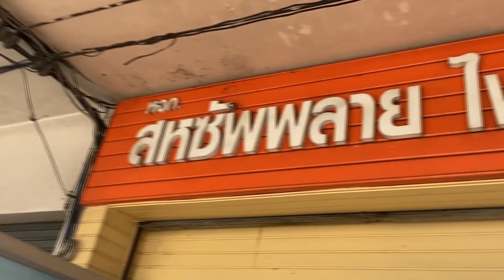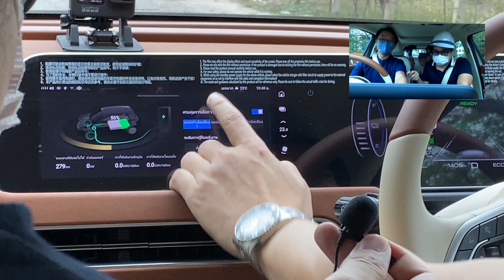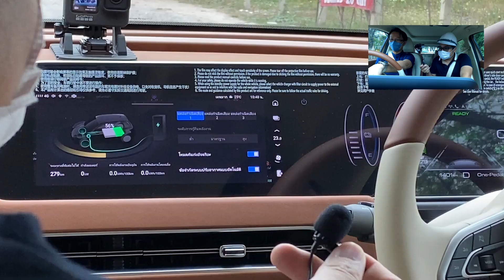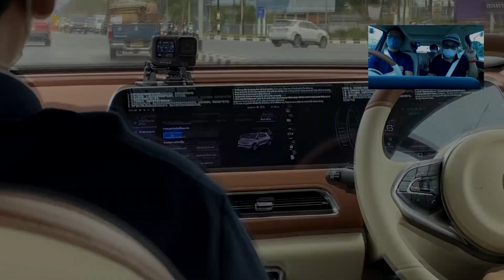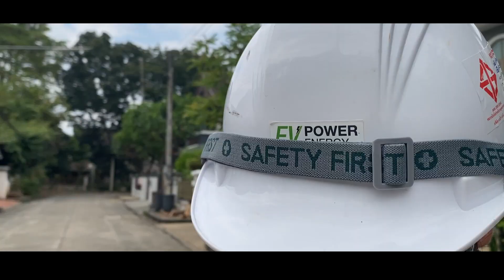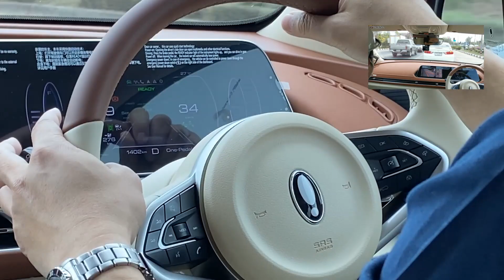[รีวิว] ORA Good Cat รุ่น 500 Ultra ไปตรวจพื้นที่ติดโซลาร์เซลล์ไว้ชาร์จน้องเหมียว | EV POWER ENERGY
วิดีโอทดสอบระบบของรถ ORA Good Cat ตัว Top 500 Ultra ระหว่างไปสำรวจพื้นที่ติดตั้งโซลาร์เซลล์ที่บ้านพี่จุ๊ง พร้อมอธิบายการใช้งาน ข้อดี-ข้อเสีย ของระบบ และปิดท้ายด้วยการทดลองอัตราการเร่ง จาก 0-100กม./ชม. ว่าจะใช้เวลากี่วินาที

00:00 เปิดคลิป
0:30 ช่วงแนะนำ
2:10 ทดลองระบบ
6:33 ข้อที่ไม่ชอบ
7:09 สำรวจบ้าน
9:13 ทดลอง 0-100
10:00 ปิดคลิป

*หากชอบเนื้อหาสาระ ที่เราตั้งใจส่งมอบให้ สามารถกดติดตามเพื่อเป็นกำลังใจในการทำคลิปถัดไปด้วยนะครับ

ช่องเกี่ยวกับเรื่องรถมอเตอร์ไซค์ไฟฟ้า

สนใจติดตั้งหรือสอบถามข้อมูล